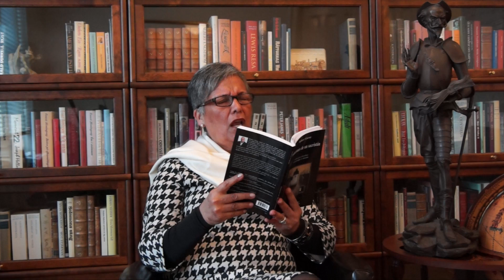La verdad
Rosa Alfaro lee el capítulo "La verdad" del libro "Anotaciones de un Sacristán" de Melker Garay. Para más información sobre el escritor